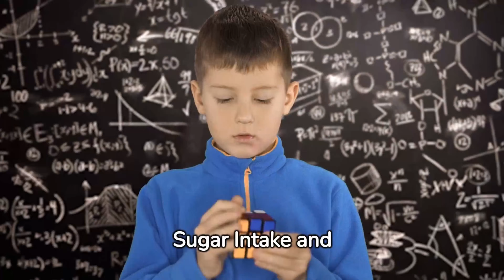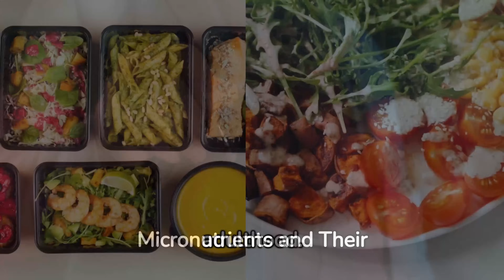How the food you eat affects your brain - Infinite Growth TV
Explore the profound connection between diet and brain health in this informative video. Delve into the roles of essential nutrients like omega-3 fatty acids, the impact of sugar intake during adolescence, and the importance of micronutrients in adult brain health. Understand how your dietary choices influence cognitive function, emotional well-being, and long-term mental health. This video is a must-watch for anyone interested in enhancing their brain health through informed dietary choices.

🎉Let’s connect:
Tik Toc   -- Todd_Allyn

📚 PURCHASE MY BOOKS for HARD COPIES
THE TRUTH ABOUT MONEY
FAST TRACK TO WEALTH

💻 For personal Consultations and other services to purchase books as digital downloads

Products to help you build your YourTube page:
🗓 🤑 BUDJETED VLOGGERS KIT

      🏅🏅🏅 FITNESS EQUIPMENT:
This Jump rope saved my life: BUDDY LEE JUMP ROPES

ABOUT TODD ALLYN
Todd Allyn is a Creative Entrepreneur, Keynote Speaker, Author, and Tenured Educator and the creator of Infinite Growth TV and Daily Net Worth TV on YouTube.
Todd Allyn helps entrepreneurs and individuals create lifestyle and high performance through educational, motivational, and personal development tips, and videos on YouTube,  Instagram, and other social media platforms. He is available for public speaking, as well as offering 1 on 1 Coaching, online courses, and various consulting products.

Amazon Book
Amazon Book
Amazon Book